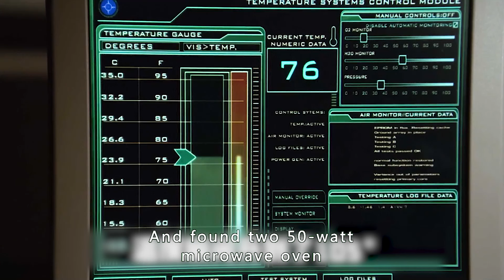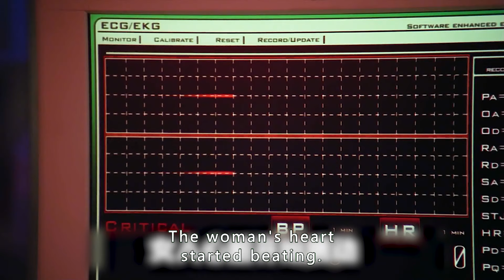【JOJO】A woman who was frozen for 50 million years came back to life！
Introduction：A woman who was frozen for 50 million years came back to life！Fantasy, thriller